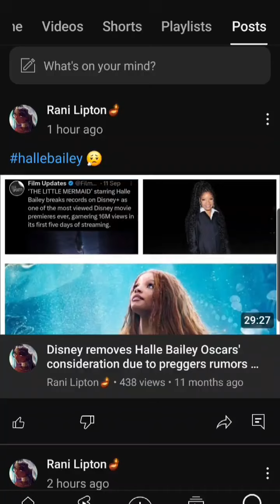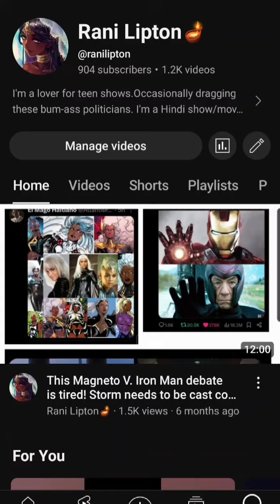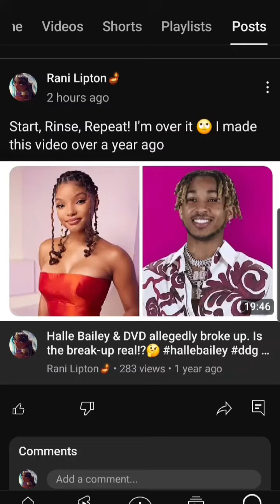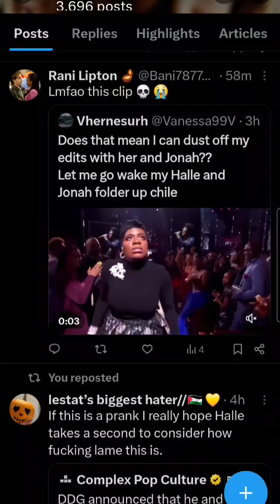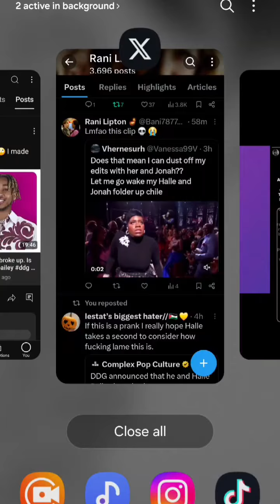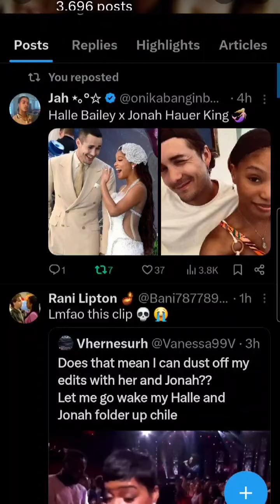Attention seekers DDG & Halle Bailey announce they broke up! I believe this is for PR!